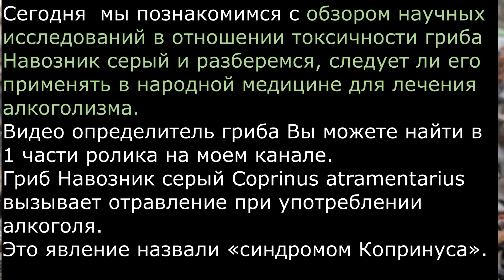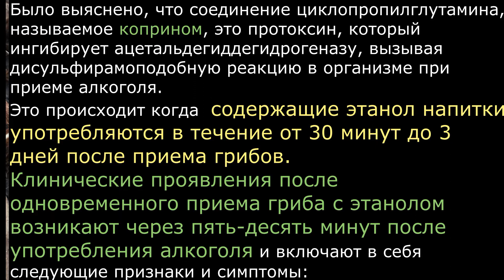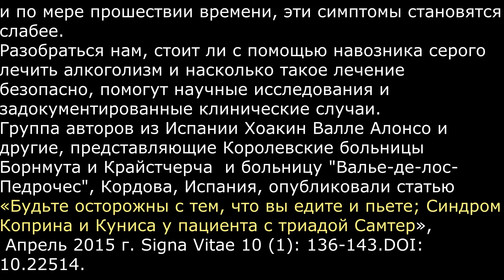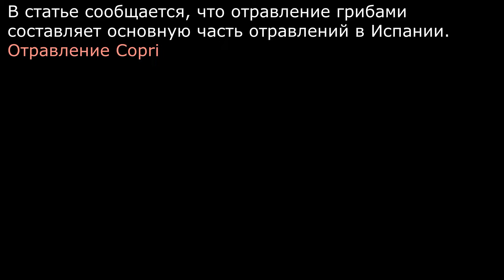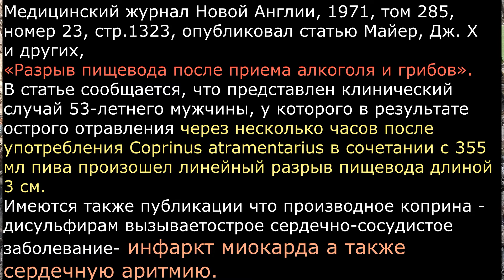Навозник серый Coprinopsis atramentaria Часть 2 Можно ли лечить им от алкоголизма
Сегодня  мы познакомимся с обзором научных исследований в отношении токсичности гриба Навозник серый и разберемся, следует ли его применять в народной медицине для лечения алкоголизма.
Видео определитель гриба Вы можете найти в 1 части ролика на моем канале.
Гриб Навозник серый Coprinus atramentarius вызывает отравление при употреблении алкоголя.
Это явление назвали «синдромом Копринуса».
 Изучению гриба способствовали многочисленные исследовательские программы, поскольку ожидалось, что результаты исследований дадут возможность создать новый препарат, полезный при лечении алкоголизма.
Проведенная работа привела к идентификации активного вещества коприна, а также к объяснению способа его действия.
 Подробные токсикологические исследования показали, что мутагенные (приводящие к изменению ДНК и мутагенезу) и гонадо токсические (оказывающие токсическое действие на половые железы) свойства этого соединения сделали его непригодным для терапевтического использования.
Испытания гонадотоксического действия коприна проводились на крысах и собаках. Этот эффект наступал при больших и длительных употреблениях коприна.
Было выяснено, что соединение циклопропилглутамина, называемое коприном, это протоксин, который ингибирует ацетальдегиддегидрогеназу, вызывая дисульфирамоподобную реакцию в организме при приеме алкоголя.
Это происходит когда  содержащие этанол напитки употребляются в течение от 30 минут до 3 дней после приема грибов.
Клинические проявления после одновременного приема гриба с этанолом возникают через пять-десять минут после употребления алкоголя и включают в себя следующие признаки и симптомы:
желудочно-кишечные (тошнота, рвота, боль в животе),
нервные (головная боль, головокружение),
сердечные (тахикардия, гипотензия, учащенное сердцебиение).
Это может сопровождаться покраснением, потоотделением и одышкой.
Тяжесть отравления пропорциональна количеству употребленного  алкоголя.
При появлении симптомов отравления, они обычно проходят через два-три часа, если не продолжать его употреблять дальше.
Симптомы могут возникать, если употребить даже небольшое количество алкоголя в течение трех дней после употребления грибов, и по мере прошествии времени, эти симптомы становятся слабее.
Разобраться нам, стоит ли с помощью навозника серого лечить алкоголизм и насколько такое лечение безопасно, помогут научные исследования и задокументированные клинические случаи.
Группа авторов из Испании Хоакин Валле Алонсо и другие, представляющие Королевские больницы Борнмута и Крайстчерча  и больницу "Валье-де-лос-Педрочес", Кордова, Испания, опубликовали статью «Будьте осторожны с тем, что вы едите и пьете; Синдром Коприна и Куниса у пациента с триадой Самтер»,
 Апрель 2015 г. Signa Vitae 10 (1): 136-143.DOI: 10.22514.
В статье сообщается, что отравление грибами составляет основную часть отравлений в Испании.
Отравление Coprinopsis atramentaria встречается редко, но имеет серьезные последствия. Сообщается о случае 27-летнего пациента с предыдущей историей легкой персистирующей астмы, полипами в носу и аллергией на аспирин, поступившего в отделение неотложной помощи с головокружением и температурой после употребления пива на вечеринке.
По прибытию в больницу пациент внезапно потерял сознание. На электрокардиограмме было показано повышение сегмента ST в нижних отведениях и атриовентрикулярная блокада 3-й степени, сопровождающаяся крапивно-подобными поражениями.
После назначения лечения состояние пациента и отклонения ЭКГ улучшились.
Подробная история болезни показала, что пациент ел омлет с грибами и пиво.
Экспертный анализ показал, что совместное употребление Coprinopsis atramentaria и алкогольных напитков вызывает дисульфирамоподобную реакцию (коприновый синдром) и синдром Куниса I типа (Вазоспазм коронарных артерий у мужчин).
Медицинский журнал Новой Англии, 1971, том 285, номер 23, стр.1323, опубликовал статью Майер, Дж. Х  и других,
«Разрыв пищевода после приема алкоголя и грибов».
В статье сообщается, что представлен клинический случай 53-летнего мужчины, у которого в результате острого отравления через несколько часов после употребления Coprinus atramentarius в сочетании с 355 мл пива произошел линейный разрыв пищевода длиной 3 см.
Имеются также публикации что производное коприна - дисульфирам вызываетострое сердечно-сосудистое заболевание- инфаркт миокарда а также сердечную аритмию.
Можно подвести итоги.
Навозник серый - токсичный гриб с низкой летальностью, и применение его вместе со спиртными напитками в народной медицине для лечения алкоголизма опасно, так как помимо копринового синдрома, это может привести к нарушениям ДНК, токсическим воздействиям на половые железы, инфарктам, сердечной аритмии, линейному разрыву пищевода.
О лекарственных эффектах Навозника серого (естественно без употребления алкоголя) Вы узнаете из следующей части ролика на моем канале в ЮТУБ.